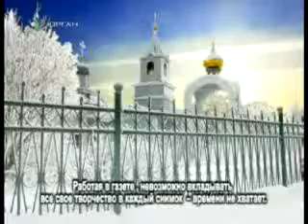Миян Йоз 21-04-2010 (1я часть)